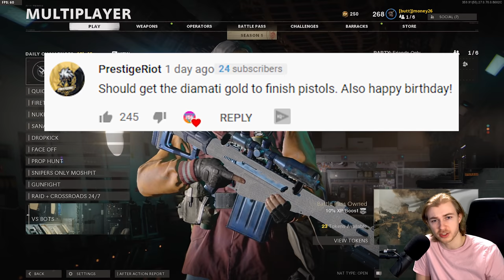raging my way to diamond pistols (Road to Dark Matter Diamatti)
today we take on probably the easiest weapon in the game and struggle HARD. This is probably the worst its been grinding since the launchers. Im so happy its over with.